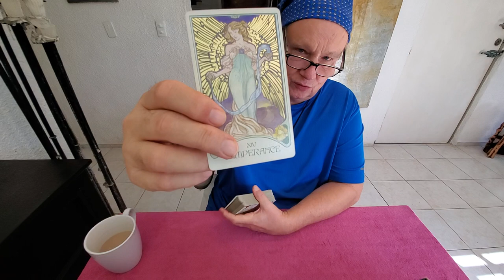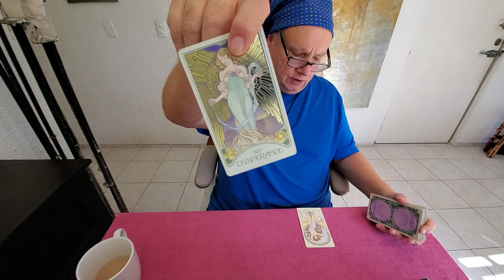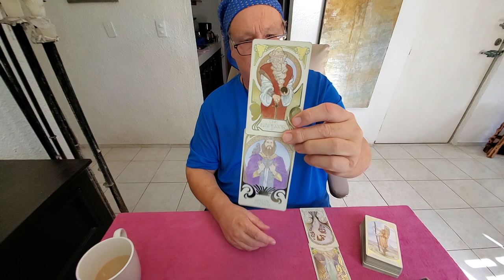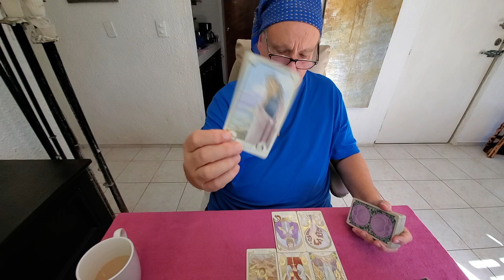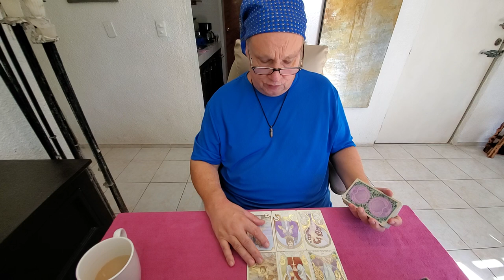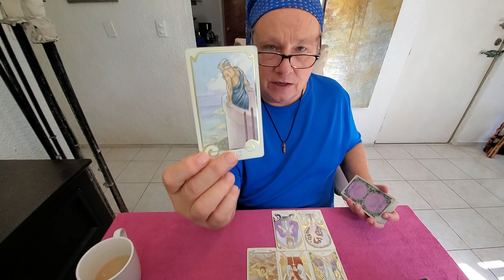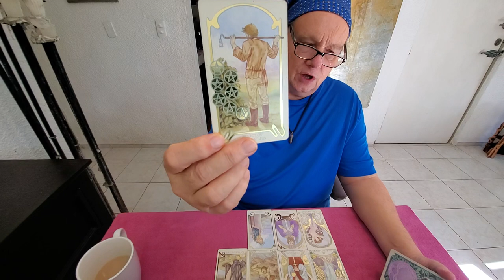Capricorn Singles Only Tarot Love Read 1st half Dec 2021 - Meet Your Soulmate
Tarot Capricorn Singles Meet Your Soulmate Read for 1st half of December 2021 for Capricorn Sun, Moon, Rising & Venus energies. An always positive reading asking only who is the right one for you?